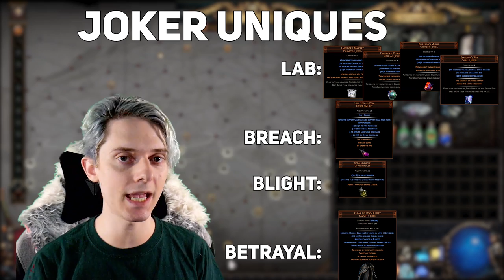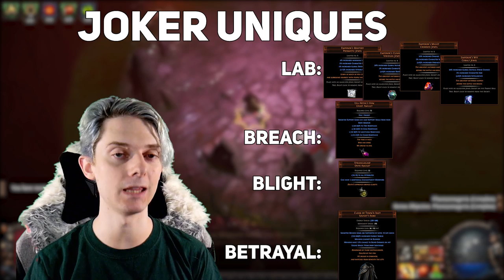BPL 7: Godslayers ~ The biggest and baddest BPL YET! ~ Info and Signups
Discord (you must join this to be sorted into teams and communicate with your team):

THE Biggest BPL ever is here, and this time we have 6 teams! Get ready for a maniacal 4 days of mayhem. Let's do this!!

TIMESTAMPS:

00:00:00 - Intro
00:01:03 - Time and Date
00:02:20 - Teams
00:05:24 - Scoring: Unique Sets
00:07:12 - Scoring: Joker Uniques
00:08:06 - Scoring: Heist
00:08:44 - Scoring: Daily Bounties